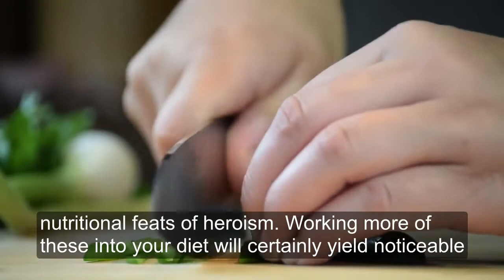Top 5 Healthiest Vegetables In The World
Top 5 Healthiest Vegetables In The World This video is about top ten most nutritious healthful vegetables. healthiest vegetables
healthy food
healthy snacks
healthy recipes
healthy eating
healthy meals
healthy foods to eat
healthy food recipes
healthy diet
healthy meal plans
healthy food list
healthy eating plan
nutritious food
healthy food for kids
healthiest fruits
heart healthy foods
best vegetables
healthy diet foods
quick healthy meals
good healthy meals
healthy eating recipes
healthy lunch
healthy breakfast foods
food and health
good healthy food
health food stores
healthy eating for kids
healthy salads
list of vegetables
most nutritious vegetables
healthy things to eat
eat healthy
green vegetables
best nutrition food
nutrition food
what is healthy food
health products
best foods to eat
good vegetables
healthy meats
healthy food information
healthy foods to eat everyday
best vegetables to eat
good food to eat
most healthy foods
healthy eating meal plan
healthy cooking
good diet foods